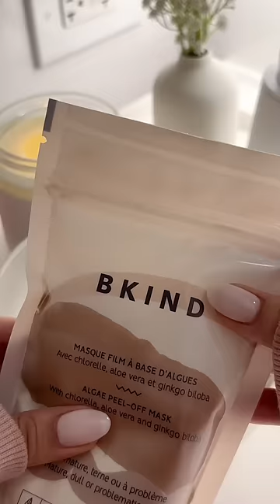Nighttime skincare routine